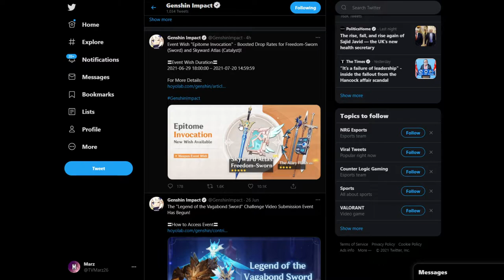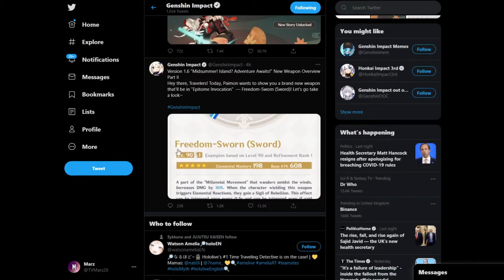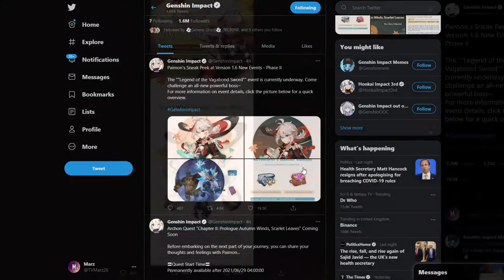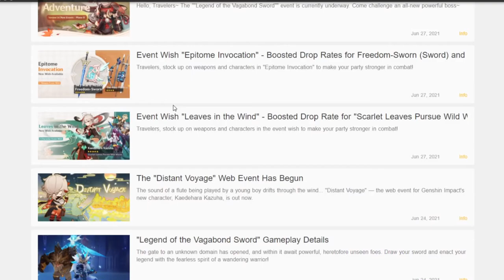KAZUHA BANNER CONFIRMED! SHOULD I SUMMON FOR KAZUHA? - Genshin Impact Banner Review - Kazuha